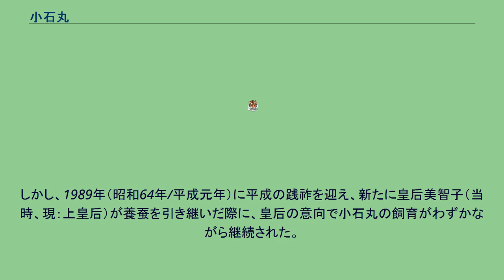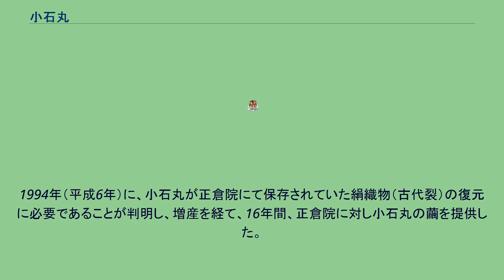小石丸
小石丸（こいしまる）は、蚕の日本在来種の一つ。
宮中の御養蚕所における皇后御親蚕に用いられる品種で、非常に細く上質の糸を産する。
近似種に小石丸と海外種を掛け合わせて作られた「新小石丸」がある。
奈良時代より飼育が開始された品種。
繭からとれる糸が、絹糸として著名なカイコ（家蚕）とは大きく異なる点がいくつかある。
明治時代までは日本における養蚕の主流であったものの、その後は飼育・生産効率が良い交雑種のカイコに切り替わった。
現代において民間での飼育数は極めて少なく、宮崎県綾町など数カ所に留まる。
このため、普通のカイコの繭よりも高値で取引される。
宮中では、近代以降、産業振興の意味も込めて、歴代皇后が養蚕を行っている（皇后御親蚕）。
昭和天皇の后である香淳皇后は、昭和天皇が即位の礼を行った1928年（昭和3年）より養蚕を行っており、1947年（昭和22年）6月3日の記者会見で「古い日本種を保存したいと思って、小石丸も飼っています」と、当品種を紹介した。
明治から大正にかけて珍重された品種であったが、生産性が低いため衰退し、昭和末期には宮中に残るものも廃棄が避けられない状況だった。
しかし、1989年（昭和64年/平成元年）に平成の践祚を迎え、新たに皇后美智子（当時、現：上皇后）が養蚕を引き継いだ際に、皇后の意向で小石丸の飼育がわずかながら継続された。
1994年（平成6年）に、小石丸が正倉院にて保存されていた絹織物（古代裂）の復元に必要であることが判明し、増産を経て、16年間、正倉院に対し小石丸の繭を提供した。
復元は2010年（平成22年）に終了した。